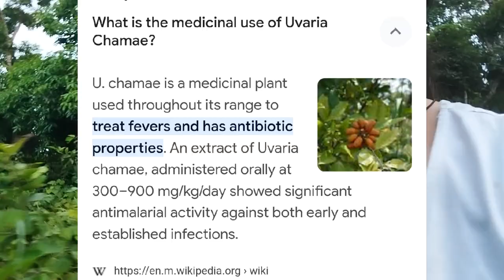uvaria/custard Apple/Pauli exotic fruit